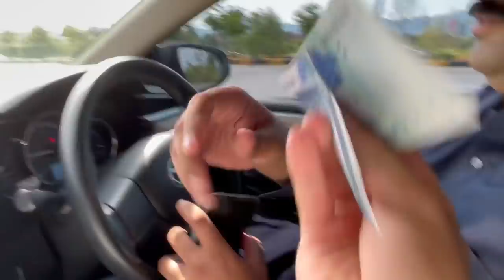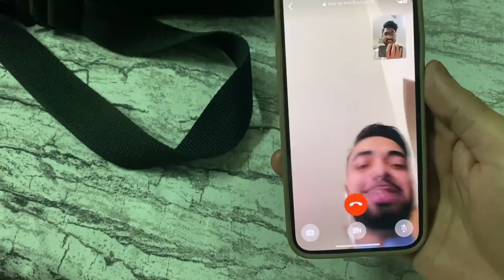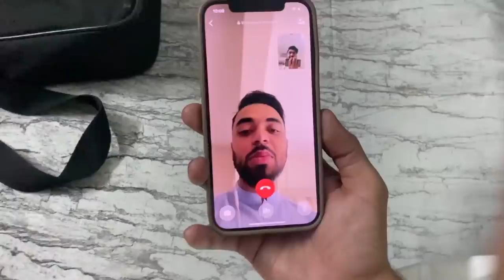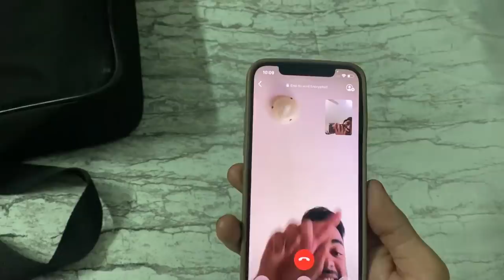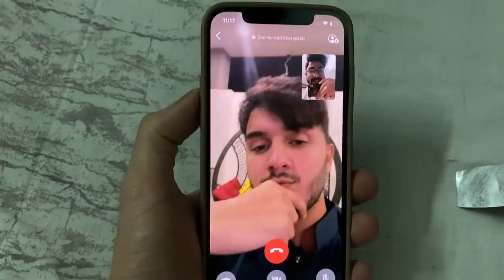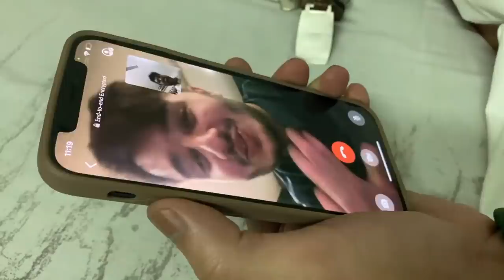I GOT $1000 EIDI..| Vlog 58